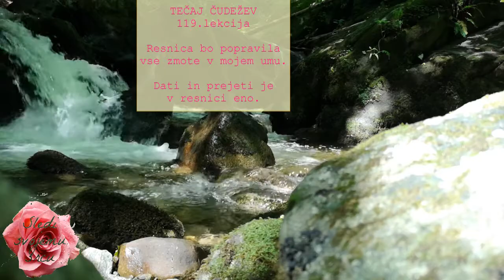Meditacija 💜 Tečaj čudežev 119. lekcija I (15 minut)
Pozdravljeni!

Danes meditiramo skupaj! Meditacija traja 15 minut-  iz knjige Tečaj čudežev, bolj podrobno - delovnega zvezka.

Vsak dan je le ena lekcija! Priporočam vam meditacijo zjutraj in zvečer. Pa začnimo!

💜  Tečaj čudežev - 119.lekcija:

Resnica bo popravila vse zmote v mojem umu.

Dati in prejeti je v resnici eno.

Ly❤️
   Kateja